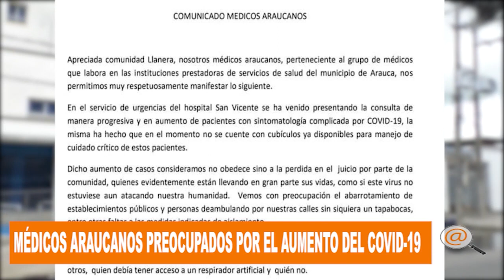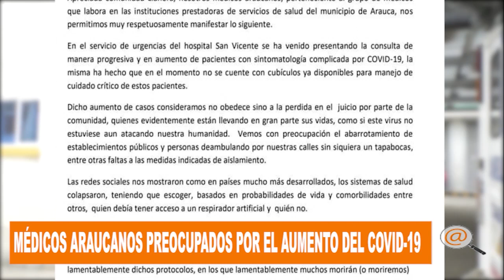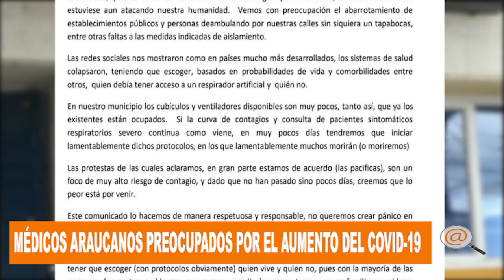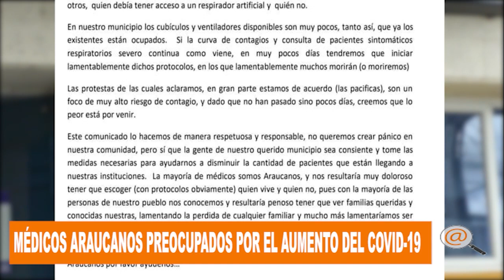MEDICOS ARAUCANOS PREOCUPADOS POR EL INCRMENTO DEL CONTAGIO DEL COVID-19